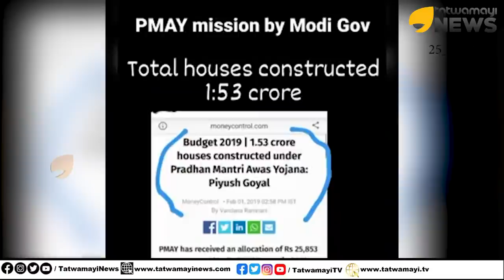ഈ സ്വരാജിനെയൊക്കെ എന്താ ചെയ്യേണ്ടത്? കഷ്ടം തന്നെ കൊടിയുമായി ഇരിക്കുന്ന സഖാവിന്റെ ആ മനസ്സ്..